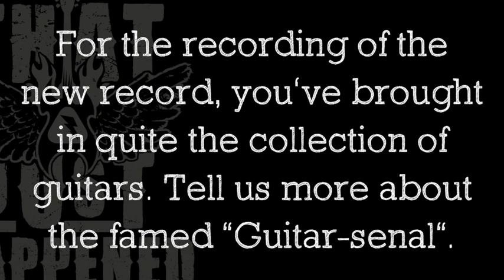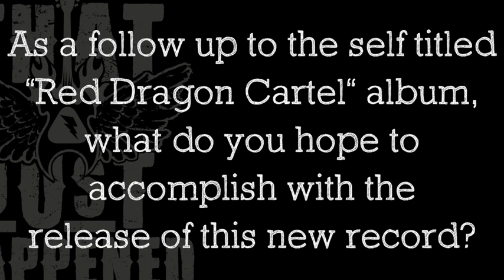Jake E. Lee discusses the GUITARSENAL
Tucked away among the gentle, rolling hills of western Pennsylvania’s farm land sits a turn of the century horse ranch…and recording studio.

The lazy Amish carriages that meander by, or anybody else for that matter, is none-the-wiser to the presence of a rock ’n roll legend hard at work on his passion project:  Red Dragon Cartel’s second studio album release.

That Just Happened was granted access to Obscenic Arts Recording Studio for a behind-the-scenes look at the making of “Patina”.  Enjoy a quick look at our chat with the venerable Jake E Lee!